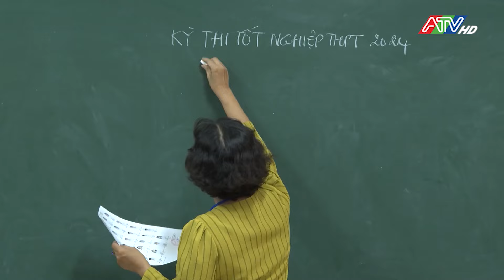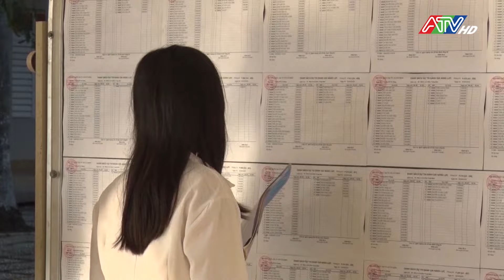Trường Đại học An Giang công bố điểm chuẩn tuyển sinh năm 2024 | Đài Truyền hình An Giang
Theo đó, điểm trúng tuyển theo phương thức ưu tiên xét tuyển 32/37 ngành học, điểm cao nhất là ngành Sư phạm Toán học với 29,10 điểm. Ngành đào tạo có số điểm trúng tuyển thấp nhất tại trường là ngành Kỹ thuật phần mềm và ngành Công nghệ thông tin đều với 20,60 điểm
 Theo phương thức xét tuyển dựa trên kết quả thi đánh giá năng lực của Đại học Quốc gia TP. Hồ Chí Minh: Có 37 ngành học, trong đó, ngành Quản lý tài nguyên và môi trường, Phát triển nông thôn, Chăn nuôi, Khoa học cây trồng… có điểm chuẩn là 600 điểm; ngành Sư phạm Toán học có điểm chuẩn cao nhất, với 831 điểm.
 Năm 2024, Trường Đại học An Giang (ĐHQG- TPHCM) tuyển sinh 2.662 chỉ tiêu ở 37 ngành/nhóm ngành đào tạo trình độ đại học chính quy.
 Trường có 6 phương thức xét tuyển: Xét tuyển thẳng và ưu tiên xét tuyển thẳng; Ưu tiên xét tuyển theo quy định của ĐHQG TPHCM; Xét tuyển dựa trên kết quả thi tốt nghiệp THPT 2024; Xét tuyển dựa trên kết quả đánh giá năng lực do ĐHQG TPHCM tổ chức; Xét tuyển dựa trên kết quả học tập THPT (có kết hợp với bài luận); Xét tuyển thẳng thí sinh có chứng chỉ ngoại ngữ quốc tế.

daitruyenhinhangiang # tintuc #